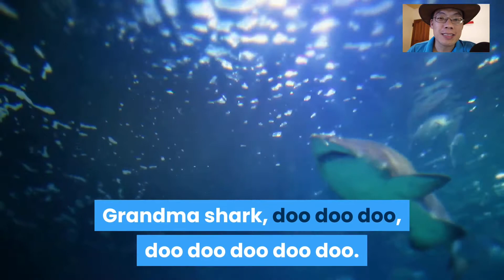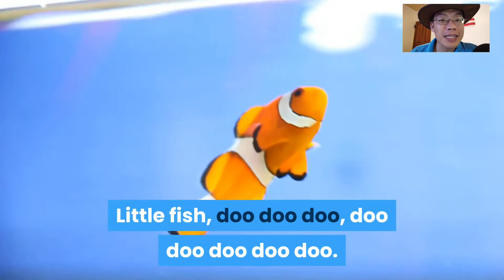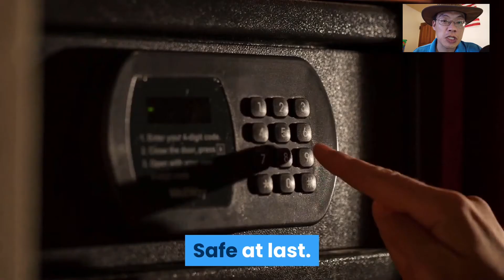Baby Shark 3